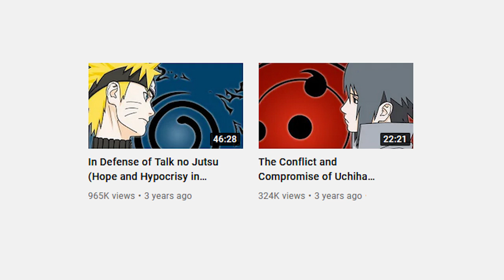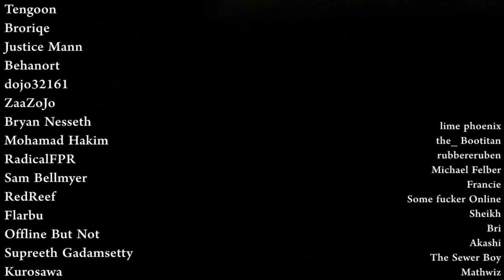The Importance of Talk no Jutsu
Revisiting Sasuke's character arc, looking at him not through his own eyes, but of those he refused to look at as he defeated them, to show what Naruto accomplished where Sasuke could not.

Used Music:
Haku and Zabuza – Unreleased Naruto OST
Meiun – Chihayafuru OST
Chiisana Miss – Chihayafuru OST
Orochimaru’s Theme – Naruto OST II
Girei – Naruto Shippuden OST II
Genshi – Naruto Shippuden OST II
Ookina Sonzai – Chihayafuru OST
Zejiyaku na Jigakyoukai – End of Evangelion OST
Sudden Evolution – Hunter x Hunter 2011 OST
New Mutation – Hunter x Hunter 2011 OST
Dark Reg, Nightmare Fuel – Made in Abyss Dawn of Deep Soul OST
Trust Me/信さん、– Showa Genroku Rakugo Shinju OST 2
Stonefish – Made in Abyss Dawn of Deep Soul OST
Obvious Difference of Power – Hunter x Hunter 2011 OST
Swaying Necklace – Naruto OST III
Todokanu Hito ni – Naruto Shippuden OST III